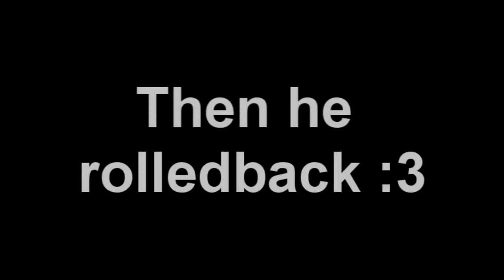MineZ || Bandit Montage #2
Sorry, messed up the editting after the first clip, just skip a few seconds.